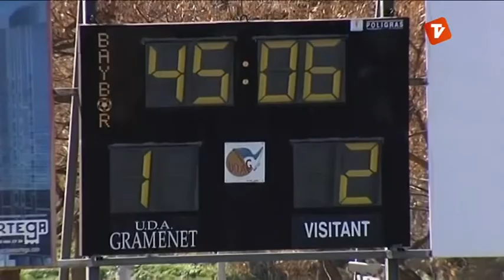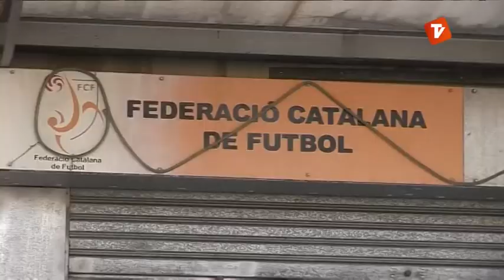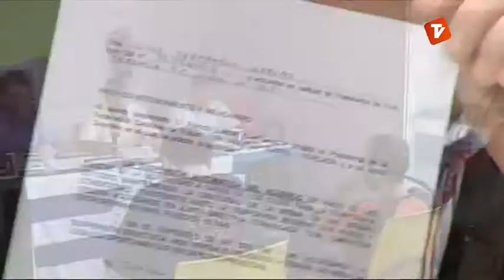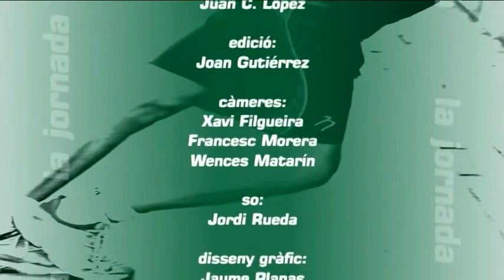La Jornada dilluns 19 de març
Programa La Jornada d'aquest dilluns 19 de maç, amb tota l'actualitat esportiva. Parlem de la derrota del Terrassa Fc al camp de la Gramenet per 3 gols a 2.